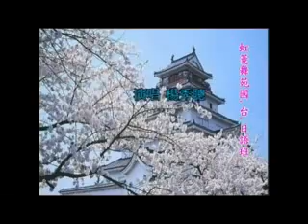柔-男子漢-(彰化溪湖虹菱舞苑-國.台.日-歌唱班演唱)